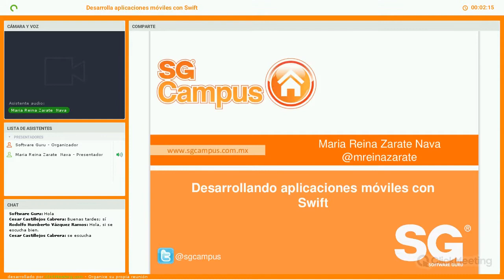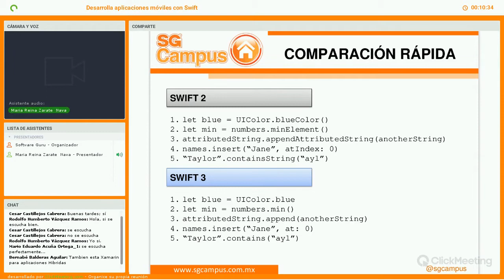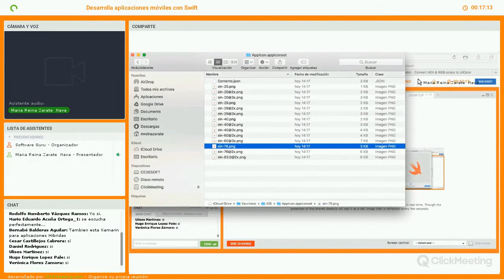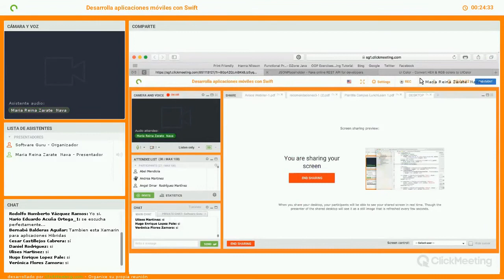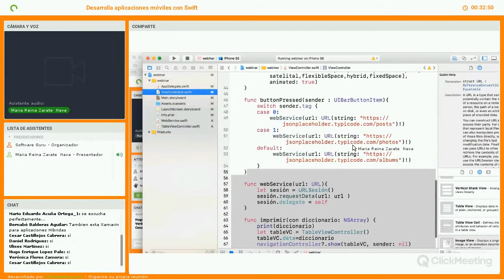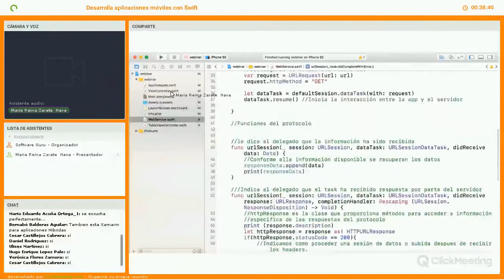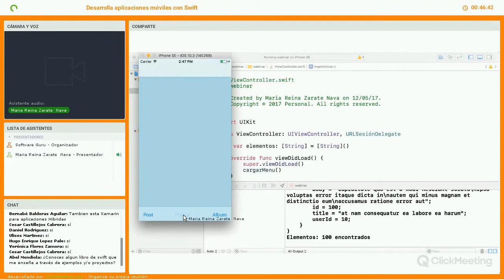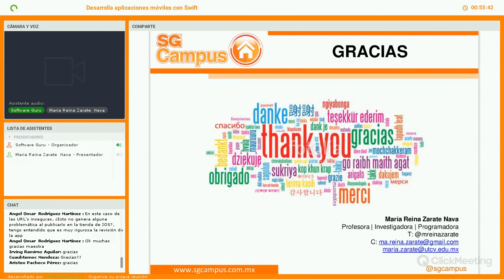Desarrollando aplicaciones móviles con Swift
Swift es un lenguaje de programación poderoso e intuitivo creado por Apple para desarrollar apps de iOS, Mac, Apple TV y Apple Watch. Está diseñado para brindar a los desarrolladores más libertad que nunca. Y como es fácil de usar y de código abierto, es ideal para que cualquier persona con una idea pueda hacerla realidad, en este webinar te explicaremos qué es, sus ventajas y cómo usarlo.